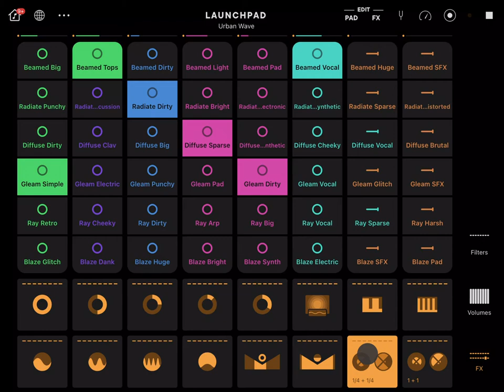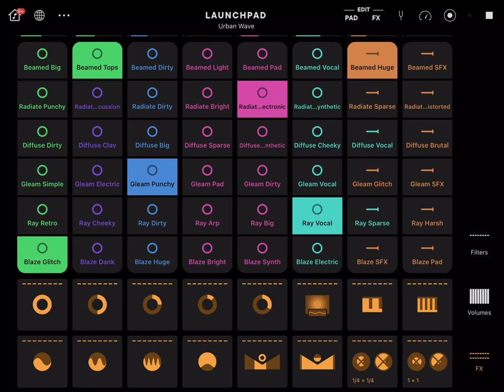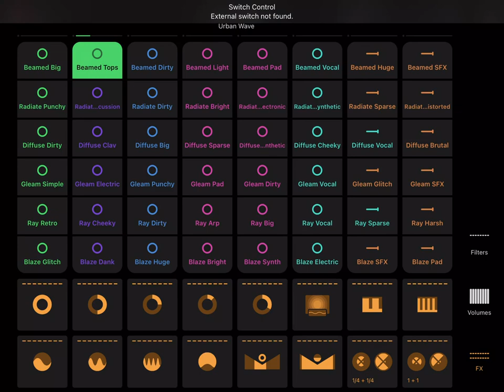TWITCH SAFE -- 1 hour of urban AI generated beats and grooves